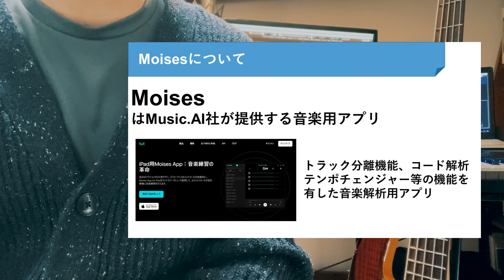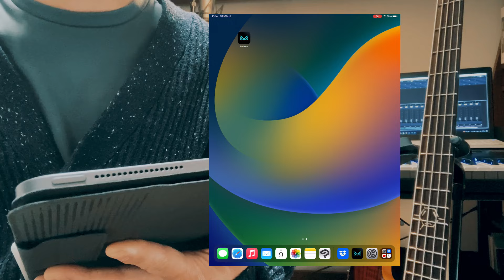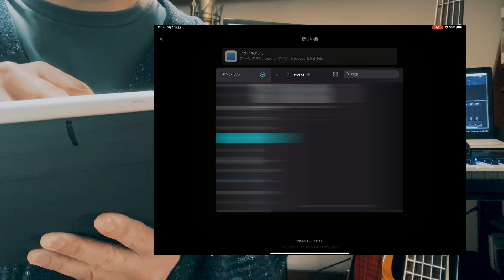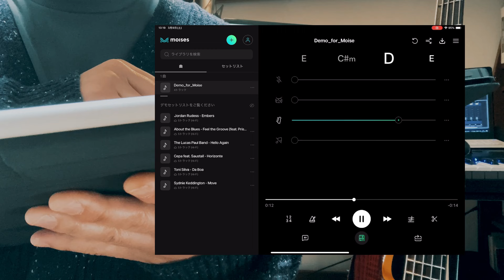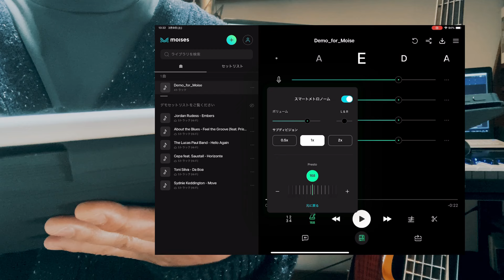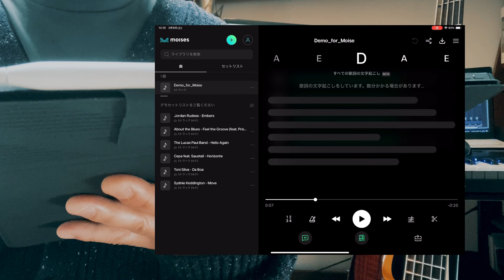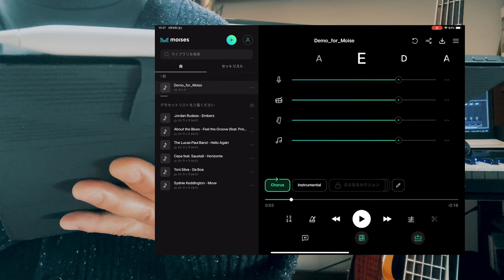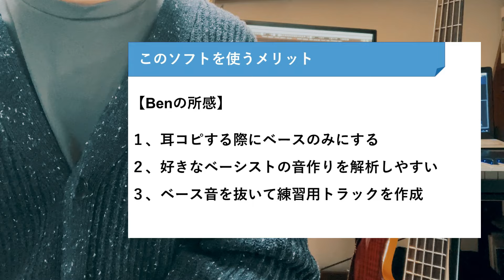【ベース】【初心者】【音楽アプリ】練習に使えるアプリMoises紹介【コピー】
ベース初心者の方向けに、自分の使用しているおすすめアプリを紹介する動画です。

今回は音楽用のアプリ『Moises』を解説します。
こちらは高性能なトラック分離機能、テンポチェンジャー、移調等ができる
アプリで基本的な機能は無料で使うことが出来ます。

かなり練習や曲の解析に役立つアプリなので、この機会に知って
いただけたらと思い動画を撮ってみました。是非、参考に動画をご視聴ください。

こちらのサイトでコピー譜面の販売も行っております。

また別のチャンネルでBGMの配信もやっています。
こちらの方も是非よろしくお願いいたします。

ベースのレッスンもやっております。
Benのレッスンを受けてみたい方は下記教室のHPからどうぞ。